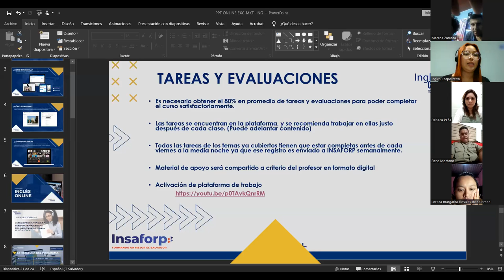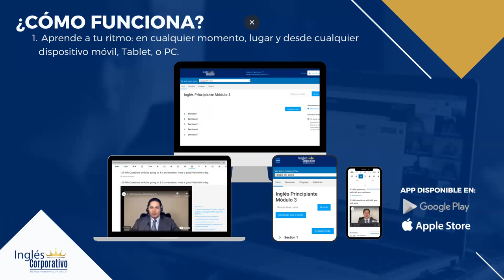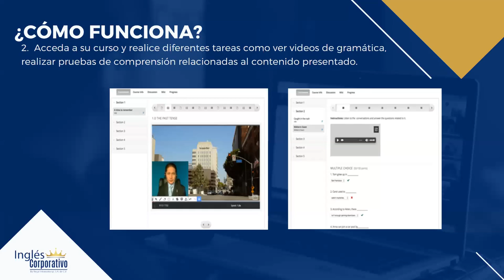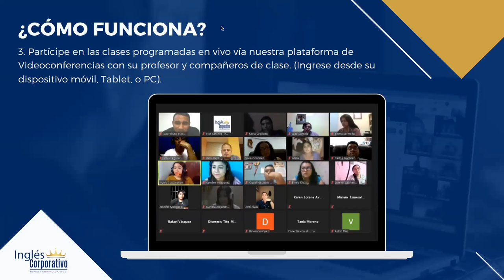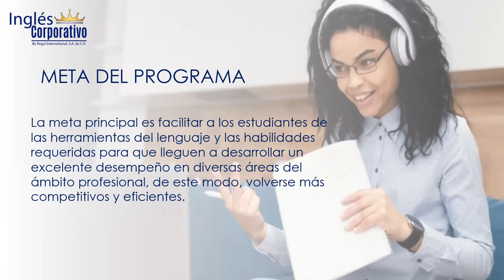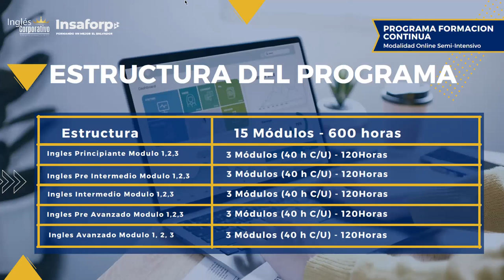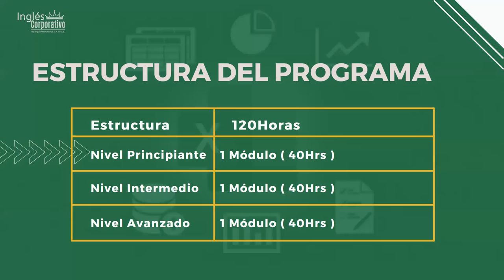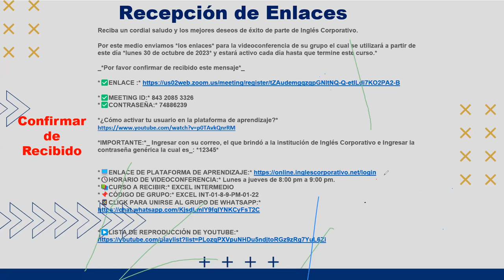VIDEOCONFERENCIA INFORMATIVA OC 462 & OC 14 PARTE 1